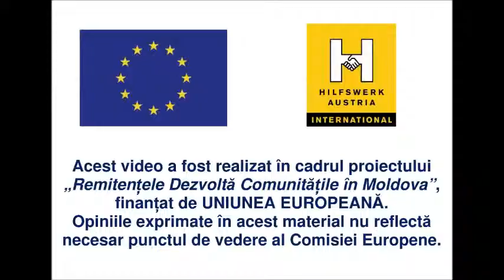Utilajul a fost livrat la Tahnauti, 14 06 2013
Interviu cu Vasile Taban, conducatorul SC „Venera" SRL, Țahnăuți (rnul Rezina) si Ion Taban.
Fiul domnului Vasile Taban - Ion Taban este beneficiarul unui grant pentru realizarea microproiectului „Dezvoltarea afacerii: producerea făinii de porumb, ambalarea și comercialiazarea ei".

Moara pentru producerea făinii de porumb a fost achiziţionată din Ucraina.

Material realizat în cadrul proiectului „Remitențele Dezvoltă Comunitățile în Moldova", implementat de Hilfswerk Austria International prin reprezentanța Hilfswek Austria în Moldova, cu suportul financiar al Uniunii Europene.

Opiniile exprimate în acest material nu reflectă necesar punctul de vedere al Comisiei Europene.